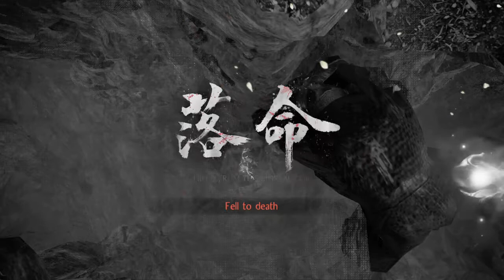Nioh 2 080621.1 No Commentary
Start with level 146ish Skill & Dexterity Dual Swords, Kusarigama, & Hatchets build in Dream of the Strong. Did side mission The Golden Nation in the Shadow region.

Switched to level 297ish Stamina & Strength Axe & Odachi build in Dream of the Demon, where I took a stab at doing the story mission The High-spirited Demon, in the Twilight region. Got leveled up to 300 in the endeavor but that gimicky boss was too much, I'll come back & get it when I do a little more damage & it a little less.